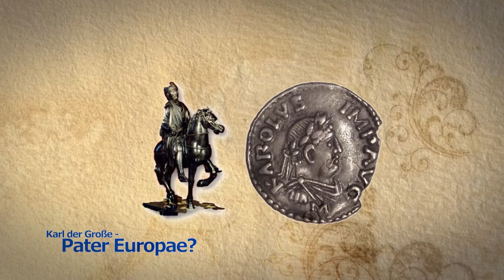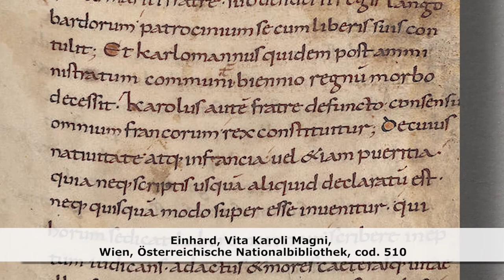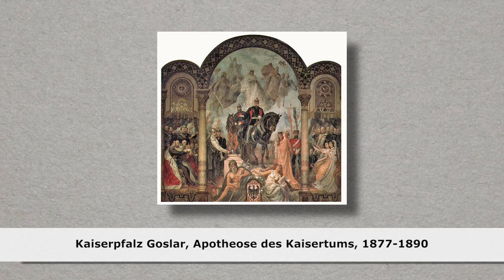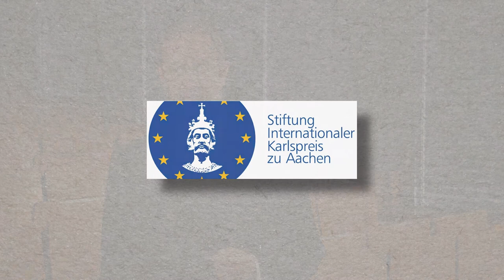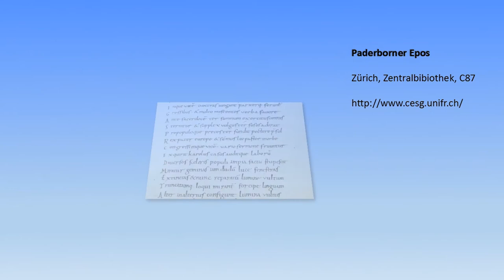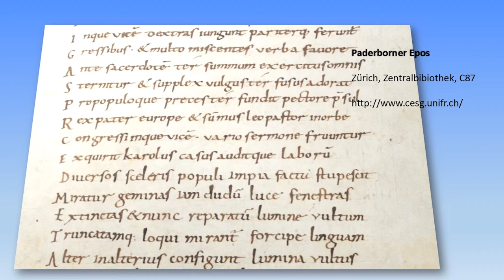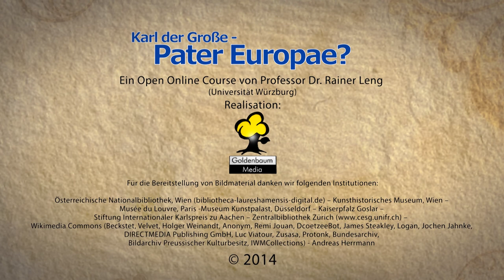12 Pater Europae?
Kapitel 12: Pater Europae? Kann Karl der Große tatsächlich eine Identifikationsfigur für Europa sein? Woher kommt die Verbindung Karls mit dem Gedanken einer europäischen Einigung? Ist die Bezeichnung 'Pater Europae' für Karl gerechtfertigt?